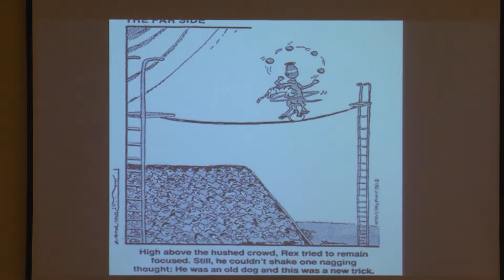september 24, 2017